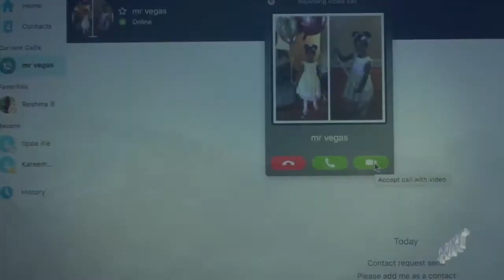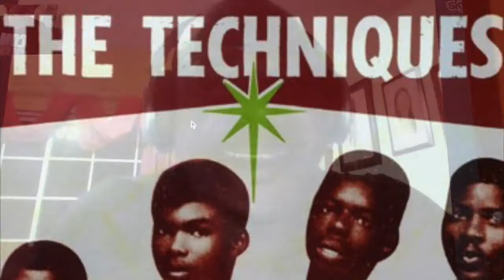Mr. Vegas: Lovers Rock & Soul "Part of Our Culture"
Vegas pays homage to popular love songs of all eras and genres set to vintage rub-a-dub reggae tracks. "If I tried to sing better than Cindy Lauper I would flop," says the Jamaican singer/songwriter/ producer who says covering the likes of Ed Sheeran, Wet Wet Wet, and Luther Vandross is "part of our culture". Check out part one of the exclusive Skype chat.